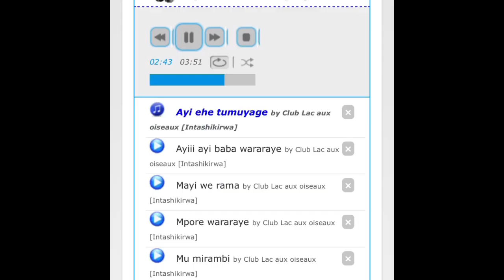Club du Lac Aux Oiseaux- Tumuyage